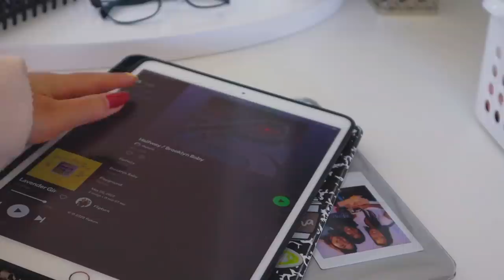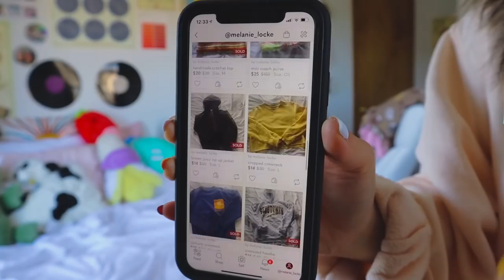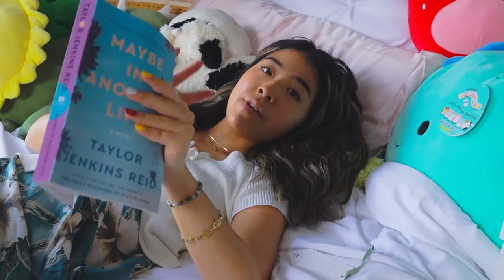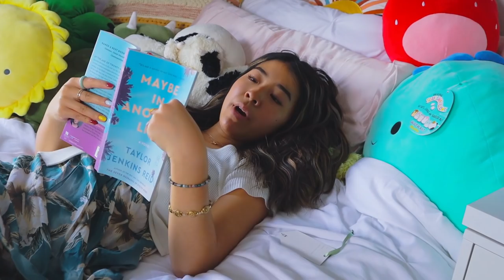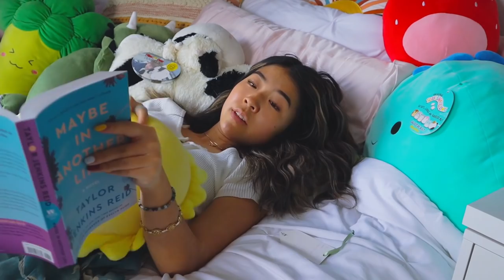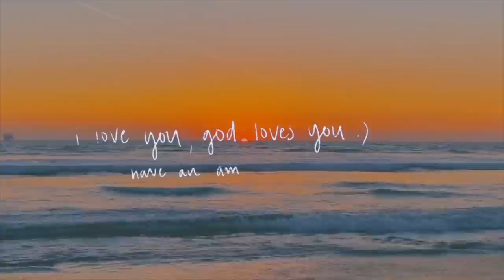MY 11AM MORNING ROUTINE // realistic + productive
Poshmark: @melanie_locke
VSCO: @melanielockee